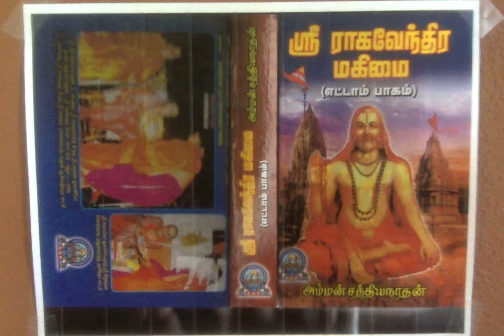Sri Raghavendra Mahimai 8 - ஸ்ரீ வியாஸராஜர் பிரதிஷ்டை செய்த சிந்தரேலி ஸ்ரீ ஆஞ்சநேயர்